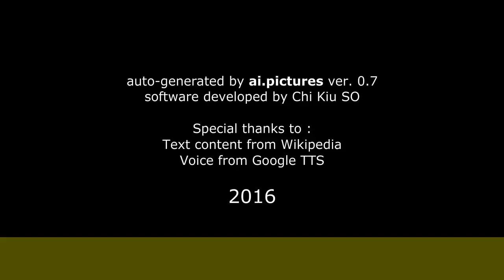Bárbara Muñoz (actriz) - Biografía